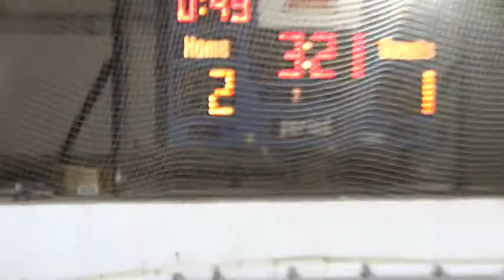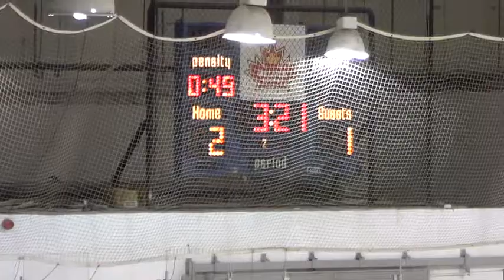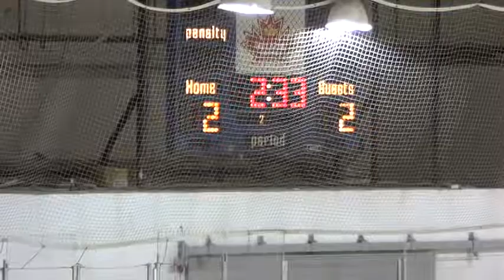2914 Raiders vs Metro 002